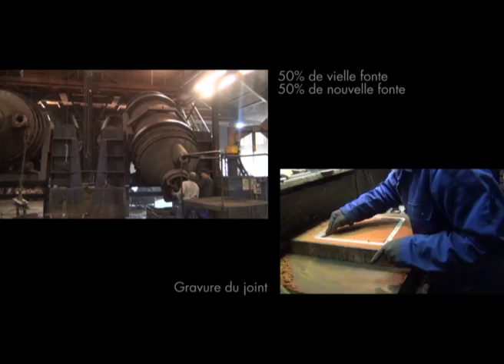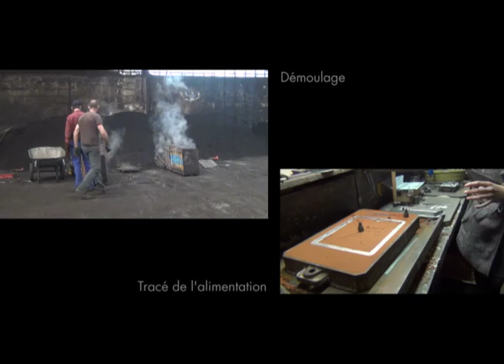2015 - Fonderie Rollinger le 25 aout